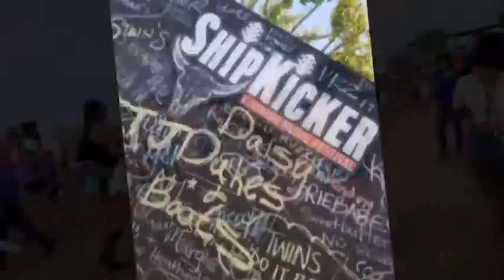Daisy Dukes & Boots at SHIPKICKER 2017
We had such a blast at Shipkicker 2017 dancing with Stompin'
 Grounds.US in the parking lot party with great bands like the Morgan Leigh Band & Redneck Rodeo, with DJ Coral and More.
A BIG THANK YOU to Tina Shults,
and The Queen Mary, Stompin' Grounds, Morgan Leigh Band, Redneck Rodeo, and so many more people which made this event the best ever.